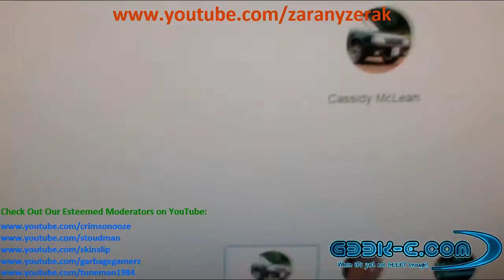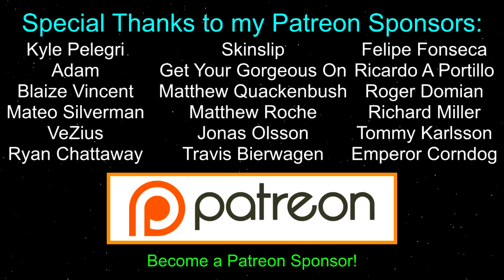Zaranyzerak Plays Jak 3 HD - Part 3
Playing the classic Jak and Daxter Trilogy from the gorgeous HD Trilogy Collection!  This time, playing the apocalyptic final chapter in the epic platforming open world conclusion of the trilogy, Jak 3!